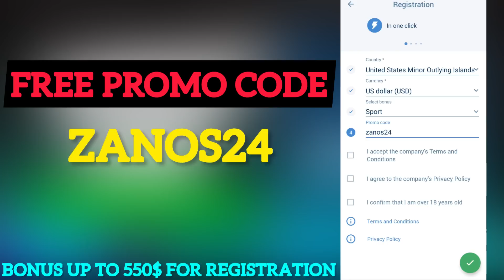PROMO CODE 1XBET / MAXIMUM BONUS 1XBET FOR REGISTRATION. OFFICIAL PROMO 1XBET - ZANOS24 - UP TO 550$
🎁PROMO CODE 1XBET: zanos24